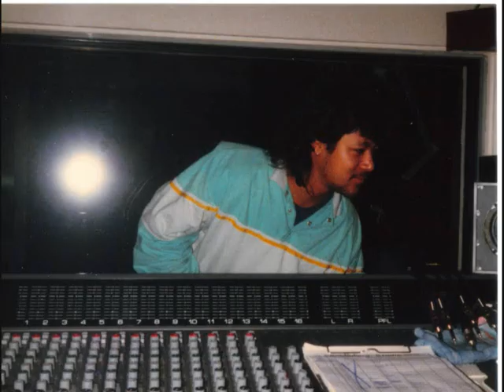Save A Bit For Me - Leslie Riel (Home-Demo)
Time for a different groove .. !
Recorded it around 1977 on a Teac 144, 4-track cassettedeck.
It's what I call a 'canvas-idea', which means in my definition that it's something where you can put a painting (a 'melody' in this occasion however ...) on. Maybe it will happen one day who am I to say .. !
It all depends on choises one's has to make, whether it's worth spending more time on towards a finished product, or not.
I have too many ideas that could be worked out.  It will be difficult for me to make choises finally.
As I stated already many times before the uploads you'll find here, are just an introduction to the World 'the way how' my ideas start and started and were for most of all a quick and impulsive start of something, that you're still able to hear by the time it's finished and true recorded.
For now, ... that's it.   ... Have fun and I'll be back soon ... !!

Leslie.

(All music is registered at SABAM/Belgium)